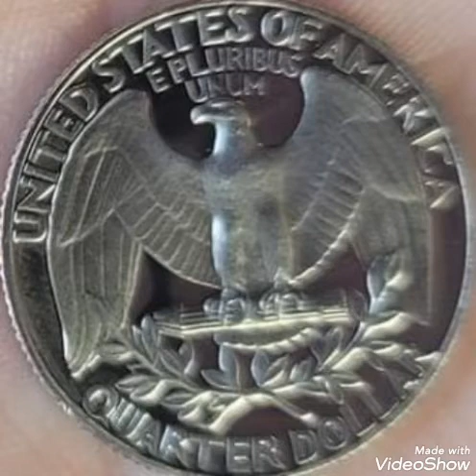Super Error 1974 Quarter dollar United States of America worth money rare.